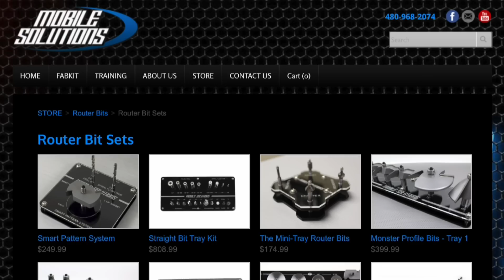F#CK MY BRAIN!!!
Today I mess up twice in a row. I'm starting to get pissed!!! We'll be talking about cutting circles in 3/4" MDF.